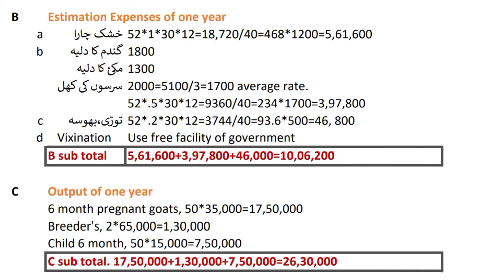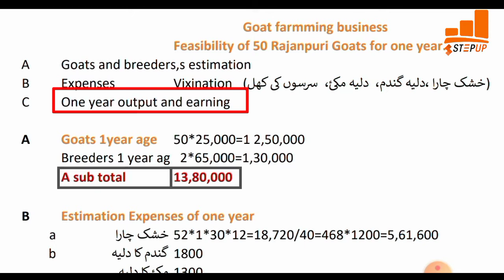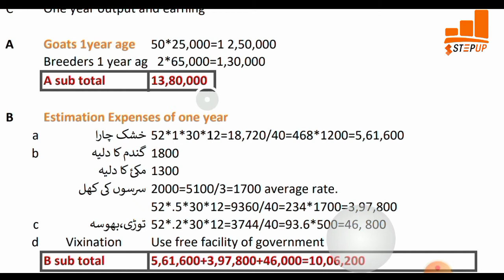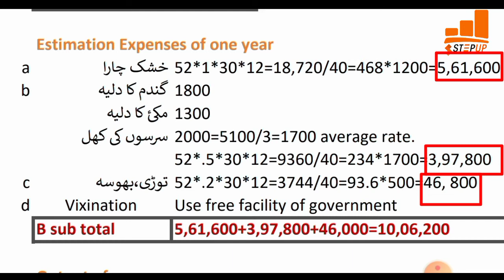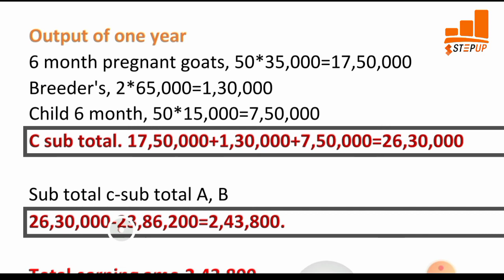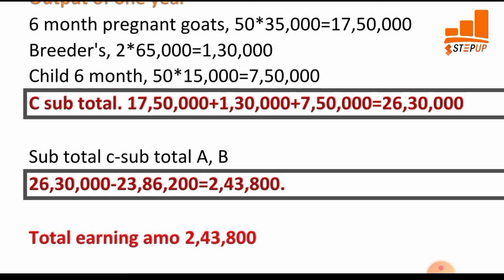Goat farming business in Pakistan | Computerised feasibility of 50 goats | bskri palan | bakri farm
Goat farming business in Pakistan. Computerized feasibility of 50 goats. Goat farming | bakri palan kaise kare.